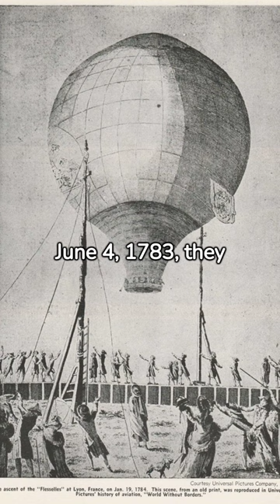First Flight in a Hot Air Balloon by the Montgolfier Brothers (1783)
In 1783, the Montgolfier Brothers, Joseph-Michel and Jacques-Étienne, achieved a historic feat in aviation by launching the first manned hot air balloon flight. This event in Annonay, France, marked the birth of human flight and opened a new chapter in exploration and transportation.

The Montgolfiers, inspired by the concept of air being lighter than water, constructed a balloon made of paper and silk. On June 4, 1783, they demonstrated their invention, which ascended about 1,500 meters into the air, carrying no passengers. Encouraged by this success, they planned a manned flight.

On November 21, 1783, in Paris, the first manned flight took place. Pilâtre de Rozier and Marquis d'Arlandes, the passengers, flew about 5.5 miles in 25 minutes, reaching an altitude of approximately 3,000 feet. Spectators were awestruck as they witnessed humans flying for the first time.

This pioneering flight by the Montgolfier Brothers paved the way for future advancements in aviation. It was a momentous occasion that showcased the potential of air travel and inspired generations of aeronautical exploration.